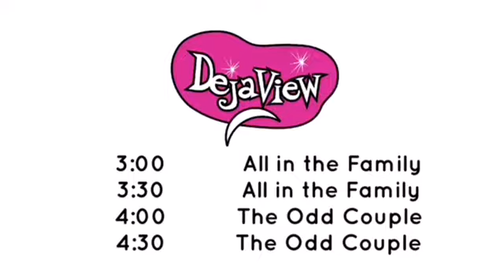dejaview kids the snorks commercials part 1 (2020)